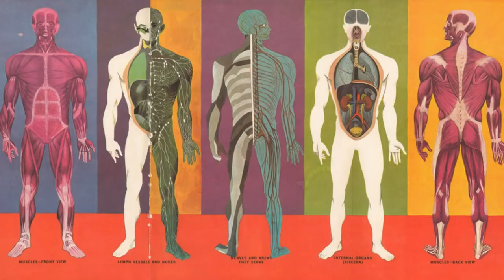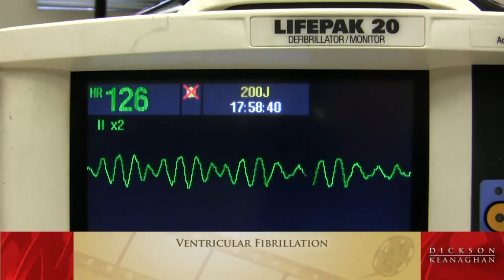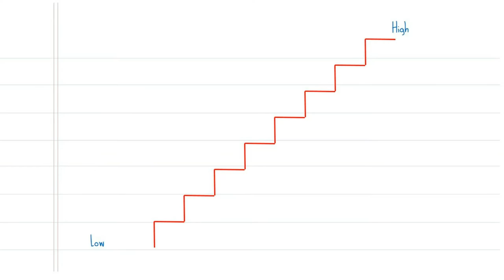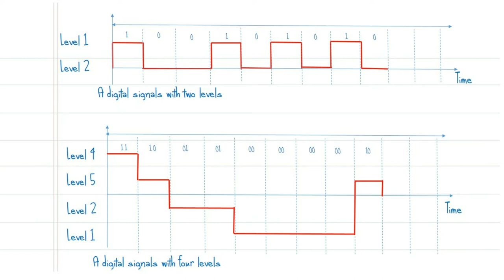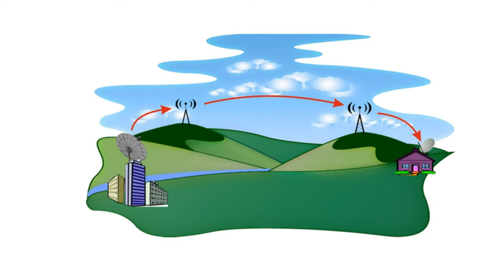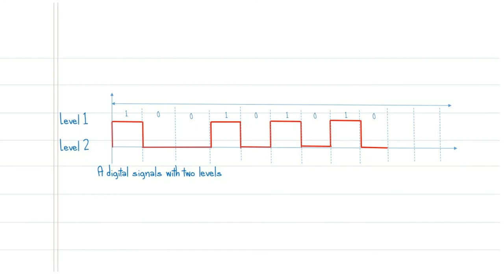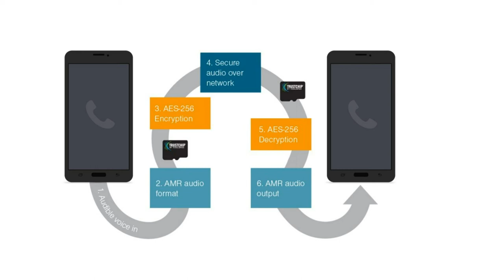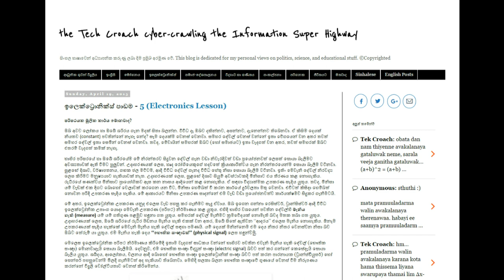Unknown facts of Digital Signals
Special Lesson For Computer Science and Electronic Students

We know that the major difference between analog and a digital signal is that analog signals are continuous signals, while digital signals are discrete signals. The effect of distortion, noise, and interference is much less in digital signals as they are less affected. Digital circuits are more reliable. Digital circuits are easy to design and cheaper than analog circuits. The hardware implementation in digital circuits, is more flexible than analog.

Analog and digital signals are used to transmit information (such as any audio or video), usually through electric signals. In digital technology, translation of information is into binary format (either 0 or 1) and information is translated into electric pulses of varying amplitude in analog technology
An analog recording corresponds the variations in air pressure of the original sound. ... Analog just sounds better than digital. Listening to a well-recorded LP, you hear humans making music; with digital it's more about sound for sound's sake